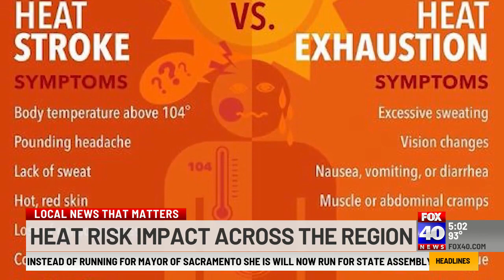Heat risk impacting Sacramento region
Hidden Hills Regional Park's closure is an example of how the Excessive Heat Warning is impacting life in Sacramento ahead of the holiday weekend.